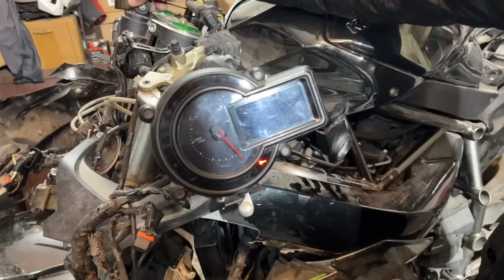Apni H2 itni jaldi Start ho jayegi Socha nahi tha 😍